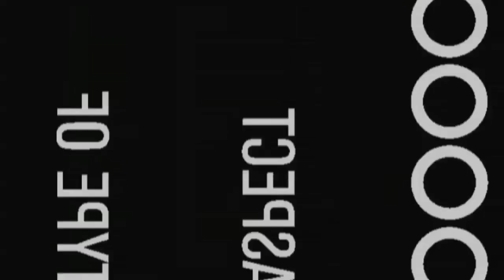When mary met guido teaser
lo-res teaser

See their story unfold! this Feb. 23, 2011